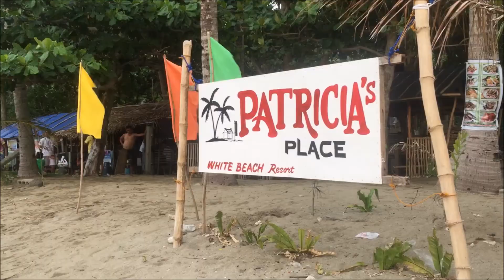DINGALAN AURORA HIKING AND SWIMMING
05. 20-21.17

Just wanna share mga Bes my experience sa Dingalan Aurora, sobrang thankful ako at naisip kong pumunta don. Sobrang ganda, ang dami mong pwedeng gawin!

From trekking to hiking to snorkeling to swimming to caving ay nako wala ako masabi! Sobrang ganda ng tubig especially sa Pulong Diablo! Sooobrang ganda ng marine life! Sa Mountain View, grabe the best! Lighthouse sobrang breathtaking ng view as in! Madami bilihan ng food pwede kayo paluto, mabait mga bangkero and tao sa island. Ang saya mag overnyt kasi sa lahat ng napuntahan naming islands and beaches dito lang kami may " At home feels"

And shout out sa the best tour guide ever na si Johnroe Canaria ( FB Page - Dingalan  Local Tour Guide ) super happy nyang kasama, laging nakatawa kahit na we all know na parati nya na ginagawa yung mga itinerary but still muka pa din syang excited kaya kami nahahawa din ng excitement which is a good thing. Nag ask kami mag bonfire, gumawa agad sila and nag marshmallow kami don while chilahan and enjoying the stars.

Never though na may super ganda palang place sa Aurora Province. I highly recommend na mag gora kayo don!
❤️❤️ Dingalan ❤️❤️

Let's have a chitchat ^_^